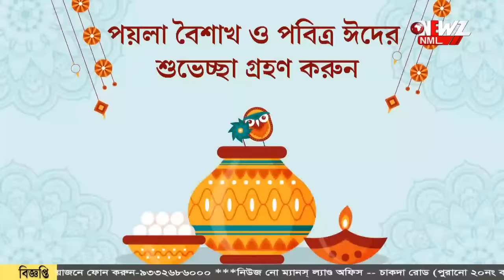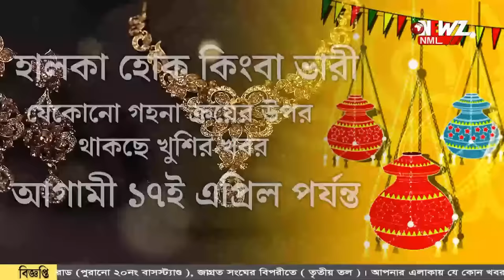এক বছরে তিনবার দুর্গাপুজো! বিরল ঘটনা ১৪৩১ বঙ্গাব্দে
এক বছরে তিনবার দুর্গাপুজো! বিরল ঘটনা হলেও ১৪৩১ বঙ্গাব্দে এটাই চরম বাস্তব। নতুন বাংলা বছরে বাঙালি চাক্ষুষ করবেন এই ঘটনা।